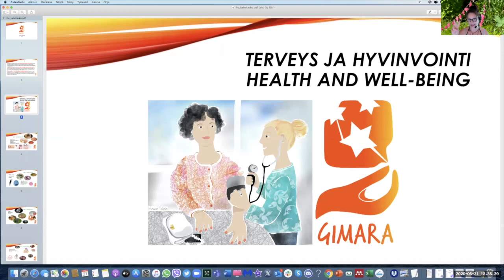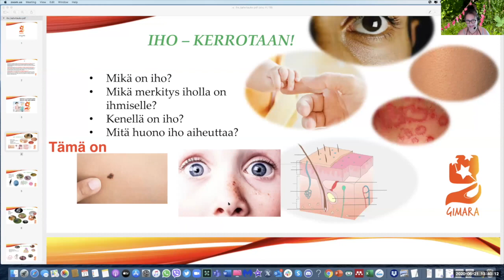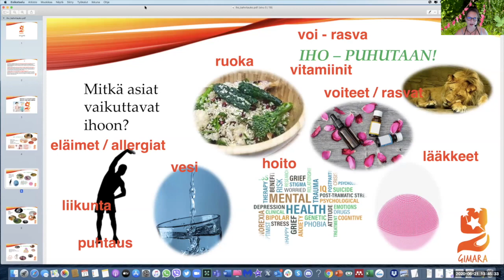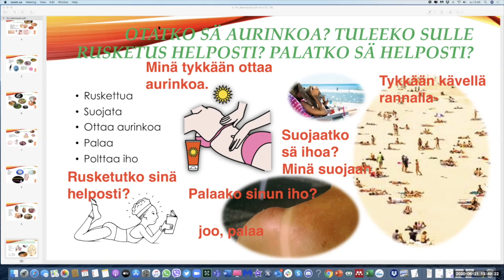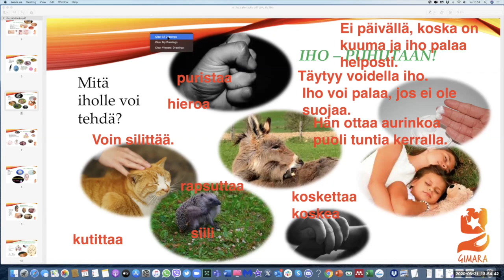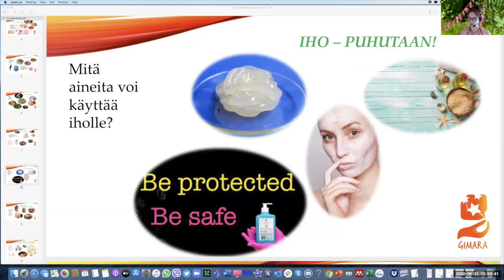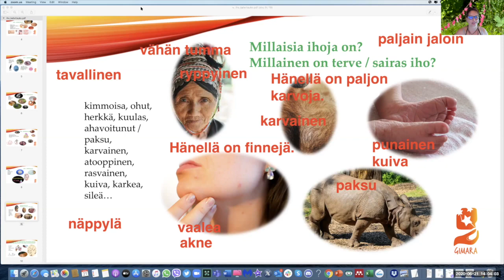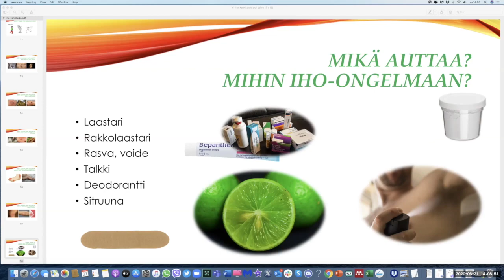Iho - Skin (Beginner 2)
Teema Theme: Terveys ja hyvinvointi
Osateema Part theme: Iho - Skin
Taso Level: Beginner 2